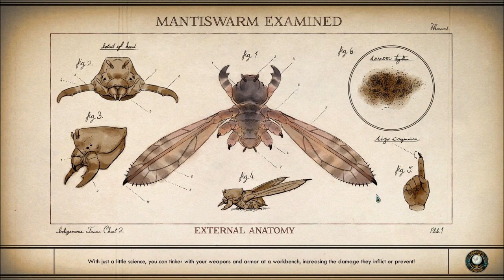Let's Play The Outer Worlds (Blind), Part 77: Spratkings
(Part 1 of 5) We track down Nelson's missing Sprats... and the drugs that were inside the Sprats. Then we head over to an abandoned lab to find another science weapon.